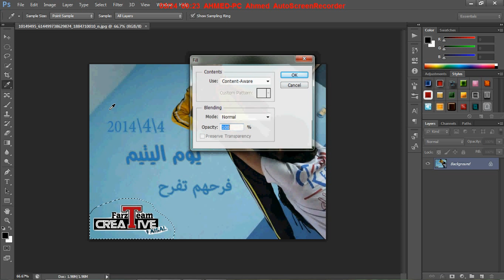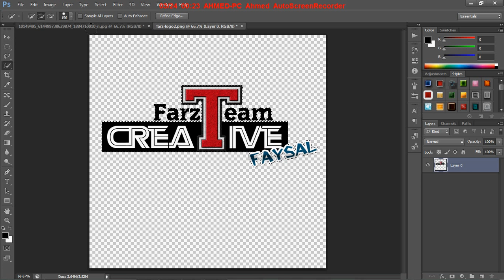how to copy a PNG file - Adobe Photoshop Cs6